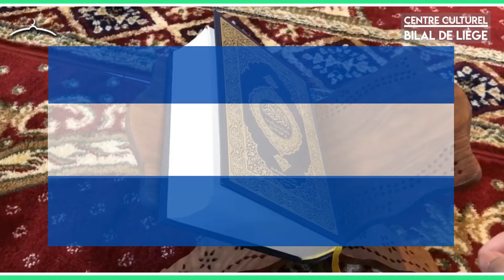LA SAVEUR DE LA FOI EN ISLAM - hadith en français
LA SAVEUR DE LA FOI- hadith en français